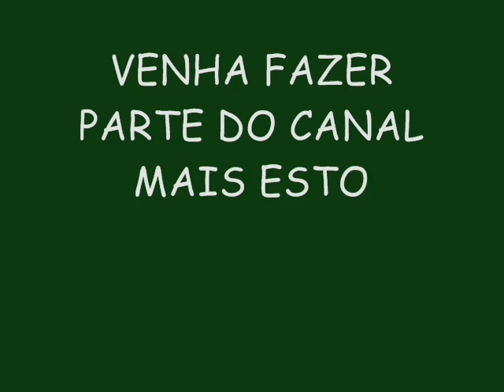BANDA RITMO ZIKA ENSAIOS DE VERÃO 2015 - LADRÃO DE CORAÇÃO